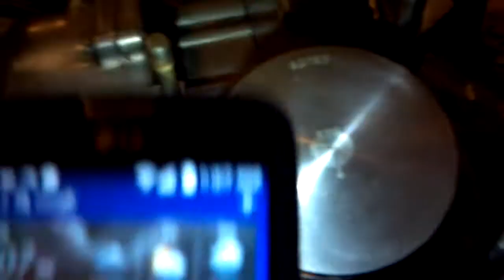1991 KX500 power valves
Are they moving the correct way??